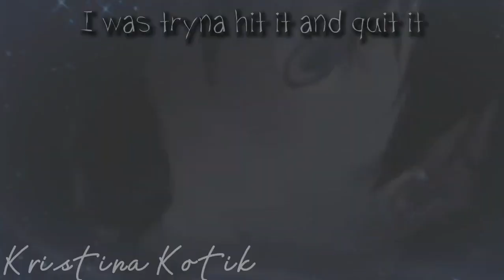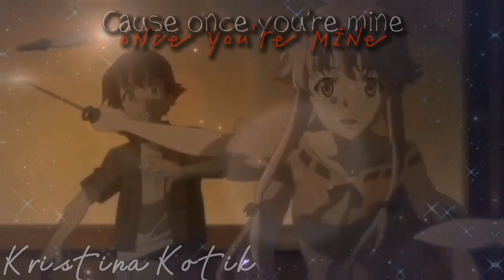Коллаб Dark Horse с @MyrkaWildCat76ru, @winxclubforever1718,@kristinakotik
Всем привет
Мы решили сделать коллаб с {Kristina• Kotik},Муркой дикой,и Winx club forever .
Обложку делала {Kristina•Kotik} ,Rainbow winx.
Песня Dark Horse